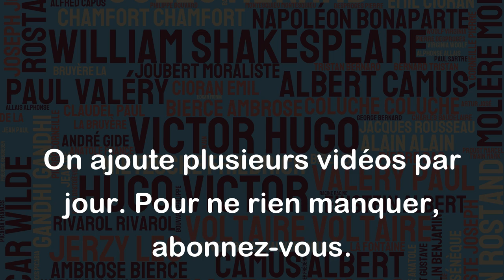Elles sont bien noires, les pensées des nuits blanches. - Goncourt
Cette citation de Goncourt parle de l'angoisse et de l'obscurité qui règnent dans les moments de solitude, d'insomnie et de réflexion intenses. Les nuits blanches étant des nuits où l'on ne dort pas, où l'on reste éveillé à réfléchir, à se tourmenter, à se poser des questions, les pensées qui affluent dans ces moments peuvent être sombres et envahissantes. À travers cette citation, Goncourt exprime cette idée de façon poétique et imagée, en évoquant la couleur noire pour dépeindre la nature des pensées qui habitent ces moments de veille.